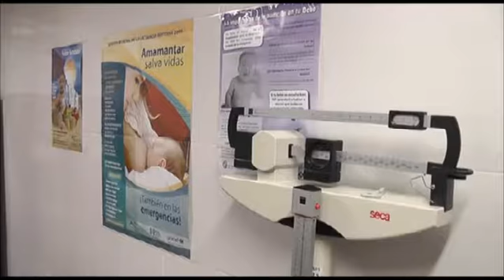Alperovich: "Desde el inicio de mi gestión se construyeron 250 CAPS en toda la provincia"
El Gobernador José Alperovich, encabezó el acto de inauguración de un centro de atención de primaria de la salud en calle Isabel la Católica y Padre Roque Correa en Villa Muñecas.
El primer mandatario supervisó el funcionamiento del nosocomio e indicó que: “estamos inaugurando el CAPS número 250 desde que asumí en el 2003 y hemos alcanzado el objetivo de transformar definitivamente el sistema de salud provincial en pos de los tucumanos”.

Asimismo, el ministro de Salud de la Nación, Juan Manzur, destacó que: “este centro contiene a una población de 16 mil habitantes y tiene vital importancia ya que es uno de los pilares fundamentales del sistema de salud pública”.

La jefa operativa del área, Graciela Labastida, brindó detalles de los servicios a prestar y comentó que: “la comunidad gozará de atención en pediatría, psicología, ginecología, odontología, farmacia y deposito de leche”.

Para finalizar, el ministro de Salud, Pablo Yedlin, enfatizó que: "este CAPS se encuentra conectado a la red informática lo que significa un avance en el área epidemiológica e informativa para mejorar la calidad del servicio de nuestros profesionales".